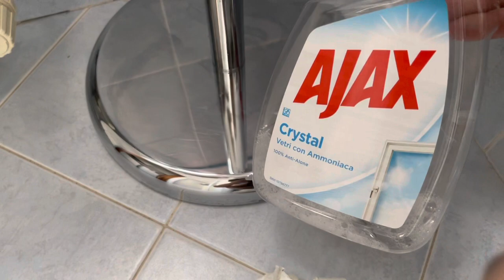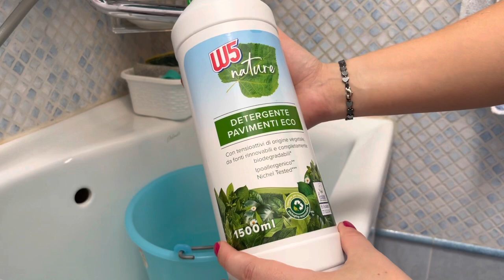CLEANING MOTIVATION |PULIZIE di lunedì 🤗NEW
Ciao a tutti anche questo lunedì mattina faccio le pulizie di casa 🏠. Niente di nuovo . Ormai mi sono lanciata 🤣 e vi racconto tutto nel video.
Ps grazie mille a tutti x vostro sostegno è per tutti messaggi 😍. A presto. Con affetto Orinta 🤗😘